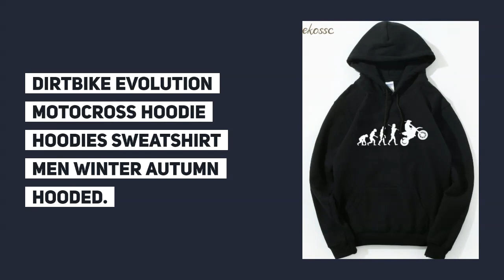Dirtbike Evolution Motocross Hoodie Hoodies Sweatshirt Men Winter Autumn Hooded Hoody Homens Hip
Top 10 Dirtbike Evolution Motocross Hoodie Hoodies Sweatshirt Men Winter Autumn Hooded Hoody Homens Hip Hop Black White High Quality. For check discount about this product and to purchase please